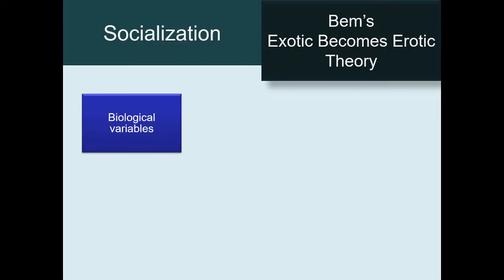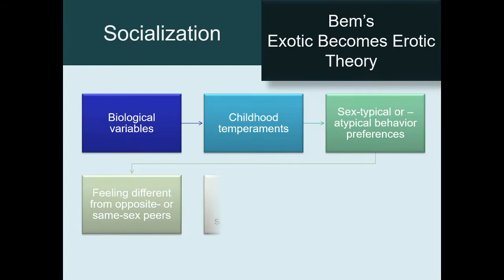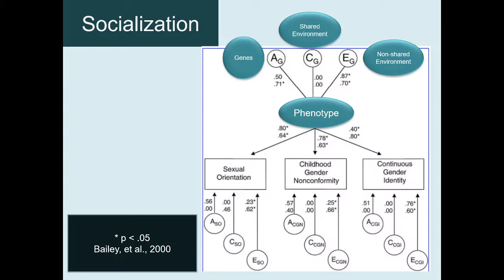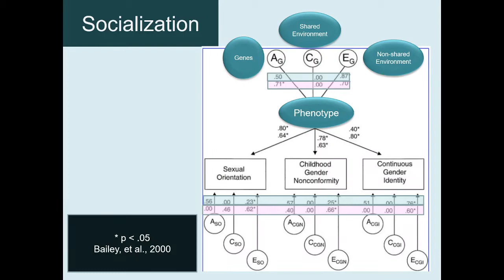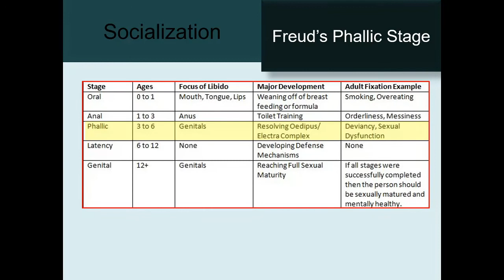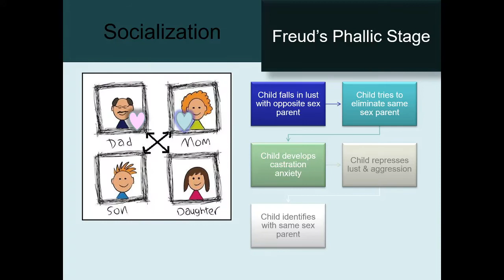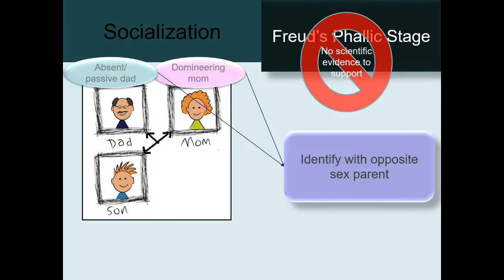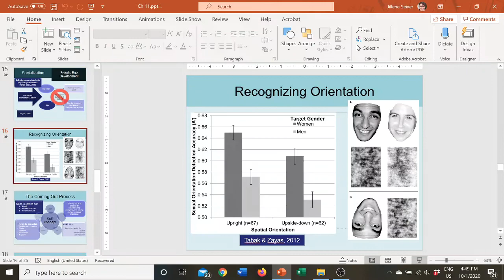Ch 9.4 Human Sexuality Socialization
Bem's exotic become erotic theory